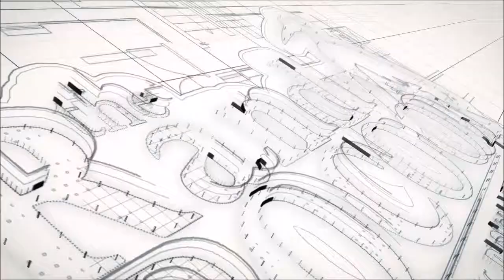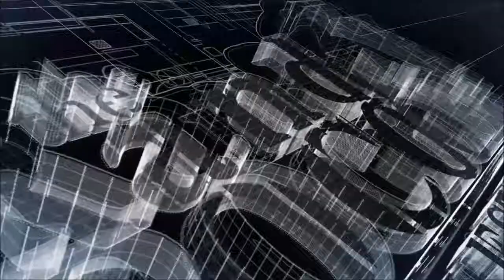Home for Sale - 383 Plantation Way Richmond Hill, GA 31324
This Beautiful Model like home boasts over 3400 square feet with 5 bedrooms and 3 full baths. It offers an open floor plan with a large kitchen, granite countertops, stainless steel appliances, island, and breakfast area. Main level has laminate hardwood flooring, a separate formal dining room, and a guest bedroom and full bath. Large bedrooms and loft area upstairs. Fenced in backyard and a large back deck backs up to wooded buffer. This home is located in the heart of Richmond Hill. The neighborhood offers wonderful amenities such as a pool and playground area.